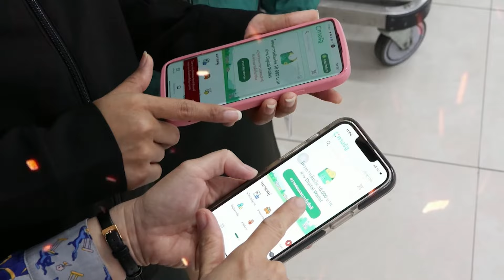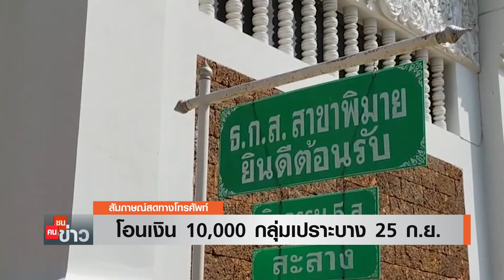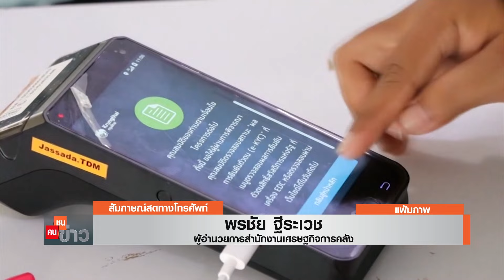โอนเงิน 10,000 กลุ่มเปราะบาง 25 ก.ย. I คนชนข่าว | 17-09-67